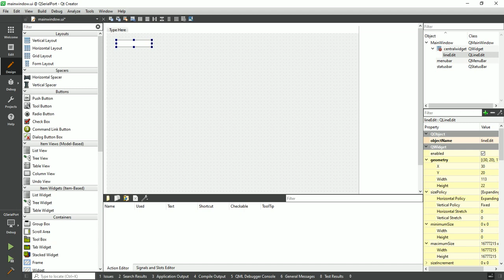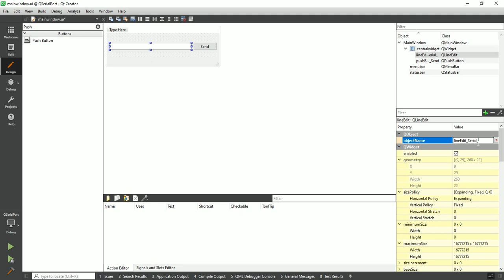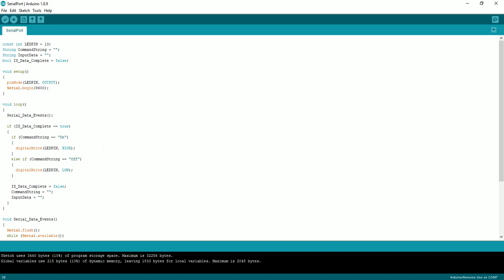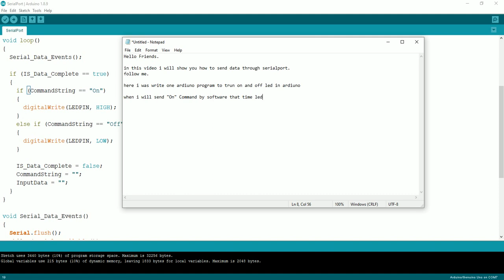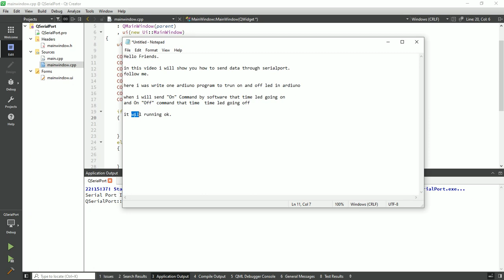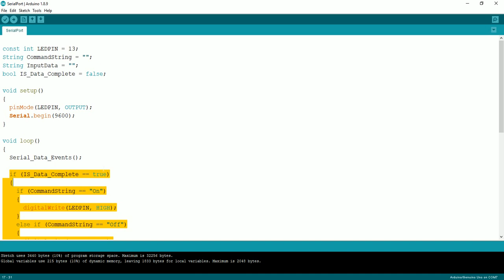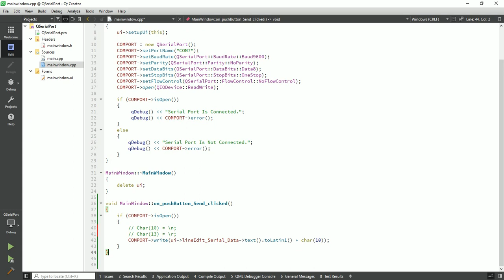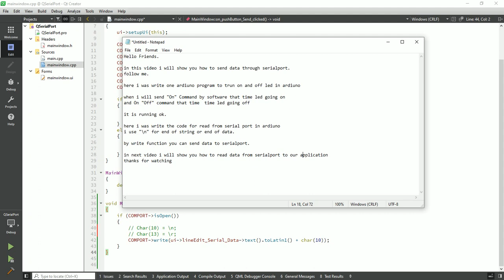Qt QSerialPort | Send Data Through SerialPort | Qt C++ | Qt Creator | Qt Tutorial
Qt With C++ | Qt C++ | Qt Tutorial | Qt Designer Tutorial

qt gui c++ example
gui c++ tutorial
qt application tutorial
c++ gui tutorial for beginners
c++ qt tutorial
c++ gui programming with qt 5
c++ qt gui
qt c++ gui tutorial for beginners
qt gui examples
qt designer tutorial c++
gui qt c++
youtube qt tutorial
qt c++ gui tutorial
c++ application tutorial
c++ app tutorial
c++ gui tutorial
c++ gui programming with qt 4
qt5 c++ tutorial
qt6 tutorial c++
qt 6 tutorial
qt creator tutorial c++
qt c++ app
c++ gui programming with qt 6

🚀 Welcome to another empowering tutorial! In this session, we'll unravel the mysteries of sending data through SerialPort in Qt. 📤

1️⃣ Understanding Data Transmission Basics: Dive into the fundamentals of data transmission via SerialPort and grasp the essential concepts for sending information reliably.

2️⃣ Qt SerialPort Write Functions: Explore the powerful write functions provided by the Qt SerialPort module, allowing you to effortlessly send data in various formats and structures.

3️⃣ Binary and Text Data Sending: Learn the nuances of sending both binary and text data through the SerialPort, understanding when and how to use each format effectively.

4️⃣ Implementing Protocols for Data Integrity: Discover best practices for implementing communication protocols to ensure data integrity and avoid issues such as data corruption during transmission.

5️⃣ Real-time Data Streaming: Explore techniques for real-time data streaming, enabling your Qt applications to send and receive data seamlessly, a crucial skill for applications dealing with live updates or sensor data.

6️⃣ Error Handling Strategies: Implement robust error handling strategies to deal with potential issues during data transmission, ensuring the reliability of your communication system.

Whether you're a seasoned Qt developer or just starting with SerialPort communication, this tutorial equips you with the skills to send data confidently and efficiently.

How to write data to a given serial port with qt?
Connect Qt Application with Ardiuno | Connection with Ardiuno | Qt Serial Port connection and communication tutorial | rs232 serial communication tutorial | Write or send data in ardiuno